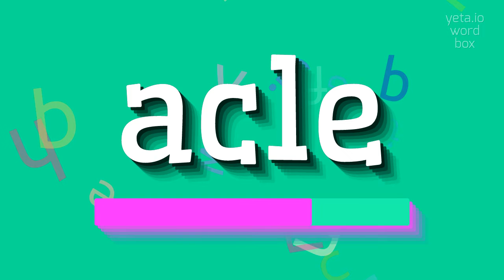ACLE - HOW TO SAY ACLE?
ACLE - The Real Way To Pronounce Acle in 2023

ACLE stands for Association for Language Learning.
It is an organization dedicated to promoting and supporting language learning and teaching in the UK.
They aim to inspire languages educators, provide resources and training, and advocate for the importance of language learning in today's globalized world.
ACLE also organizes language immersion programs and cultural exchanges for students in the UK and abroad.

Pronunciation:
To pronounce ACLE, you can say it as 'ay-kul' or 'ah-kul'.

Test yourself by speaking the following examples:
1. ACLE organizes various language learning courses for teachers
2. The ACLE conference is a great opportunity for language educators to network and learn from each other
3. My daughter participated in an ACLE language immersion program and had a wonderful experience
4. The ACLE website is a valuable resource for language teaching materials
5. The association promotes the importance of language learning in the UK education system